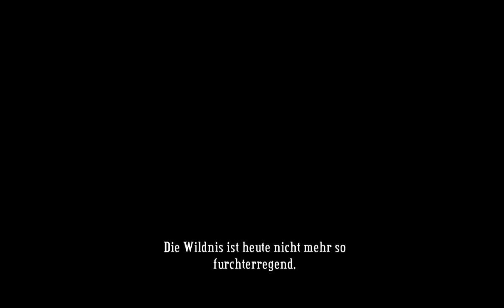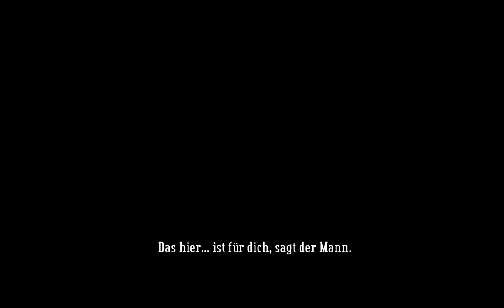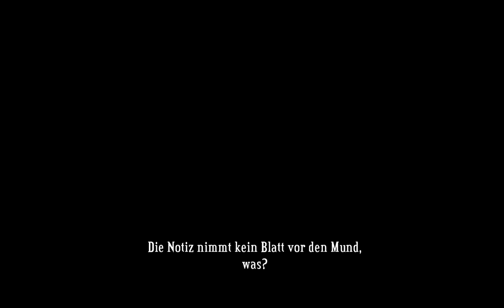Let's Play Bastion [blind] #027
Erfolgreich haben wir das Übungsgelände abgeschlossen. Jetzt gehts zum Punkt des Lemaign. Hier finden wir einen Armeekarabiner